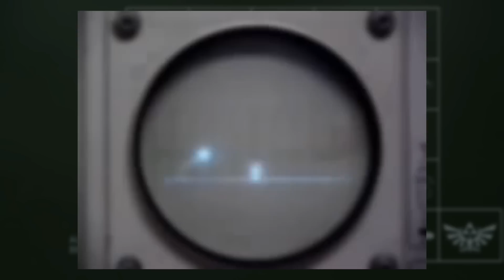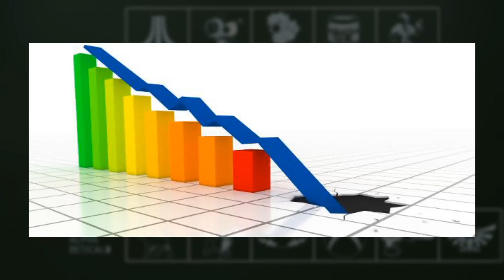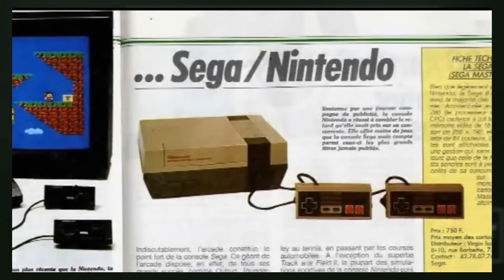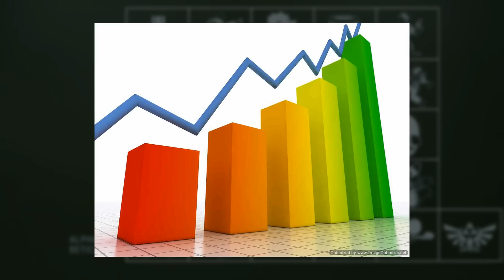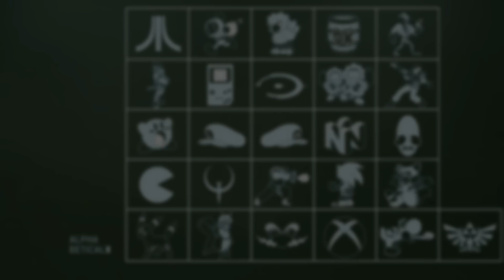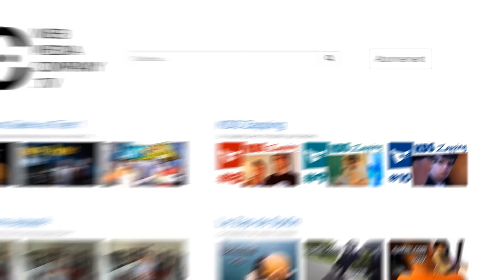QUE JE VOUS EXPLIQUE: Le jeu vidéo (1/2) L'HISTOIRE | Dissert' HORS-SÉRIE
Que je vous explique, le jeux vidéo à une si grande histoire, il est impossible de tout répertorier mais dans cette vidéo nous allons essayer de retracer la "mainstream" du jeux vidéo.

Le deuxième parti sortira bientôt ainsi que Dissert' 9 qui est au moment ou j'écrit ces ligne sur la table de montage.

J’espère que cette vidéo un peu différente de d'habitude vous plaira, j'y ai mis beaucoup de temps et de passion à la faire.